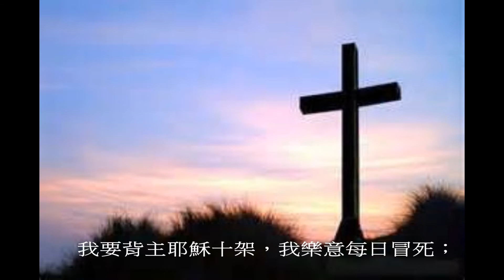我的負擔 My Task ( 曲：Eugene L Clark 1961 ; 詞：Oswald J Smith 1961 ) 獻唱 : 佚名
口唱心和讚美神 , 聖詩分享
我的負擔  My Task
曲：Eugene L. Clark  1961
詞：Oswald J. Smith  1961
中文歌詞 : 佚名
獻唱 : 佚名

我的負擔 : 歌詞   ( 版權屬宣道出版社 所有 )
我要背主耶穌十架，我樂意每日冒死；
若我能傳揚這故事，救主從天上降世。

主命我去傳揚福音，凡我腳蹤所到處；
使世界得聞這故事，卸罪擔得蒙救贖。

千萬人未聽聞福音，千萬人不知主名；
我必需對他們傳講，免得我受主責備。

副歌： 我要傳這快樂福音，到各處黑暗地方；
          對人人為主作見證，指引罪人得亮光。

聖經對我們說 :
但聖靈降臨在你們身上、你們就必得著能力．並要在耶路撒冷、猶太全地、和撒瑪利亞、直到地極、作我的見證。
( 使徒行傳 1章 8 節 )

耶穌進前來、對他們說、天上地下所有的權柄、都賜給我了。
所以你們要去、使萬民作我的門徒、奉父子聖靈的名、給他們施洗．〔或作給他們施洗歸於父子聖靈的名〕
凡我所吩咐你們的、都教訓他們遵守我就常與你們同在、直到世界的末了。
( 馬太福音 28章 18 - 20 節 )

他又對他們說、你們往普天下去、傳福音給萬民聽。〔萬民原文作凡受造的〕
( 馬可福音 16章 15 節 )

願神憐憫我們，賜福與我們，用臉光照我們，
好叫世界得知你的道路，萬國得知你的救恩。
( 詩篇 67 篇 1 - 2 節 )

Putting lyrics to enhance the video to praise Him.